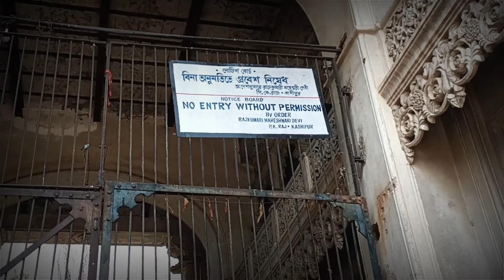Kashipur Raj Bari, Kashipur, Purulia...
Maharaja Neelmoni Singh Deo was the first ruler of Kashipur. It is said that Maharaja Neelmoni Singh Deo fought with Britishers and made Panchkot area free from Britishers. Later, he was arrested and put in Alipore Central Jail at Calcutta.
He had built a huge palace which was reconstructed by his grandson, Maharaja Jyoti Prasad Singdeo. The 67th King of Panchokot dynasty was Maharaja Jyotiprasad Singdeo. ln 1912 he gained recognition from the Nawab of Murshidabad Wasif Ali Mirza and in 1921 the British Govt. awarded him the title ‘Raja Bahadur of’ Kashipore’ which was then the capital of “Panchokot”. The last ruler was Maharaja Bhuvaneswari Prasad Singhdeo.

The successor of the dynasty still live in this palace. The palace was built in 1916 at Kashipur, the capital of the state of Panchakot in erstwhile Purulia.